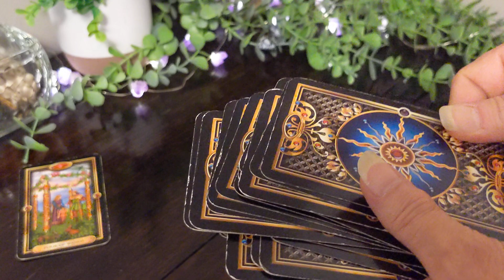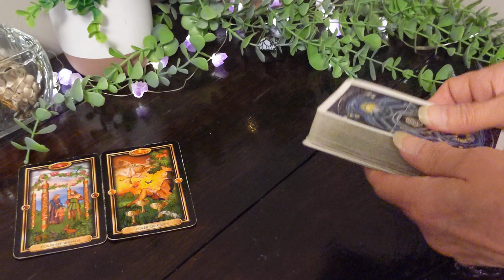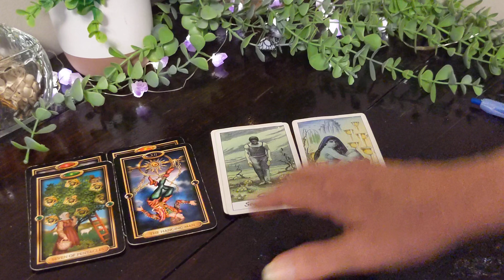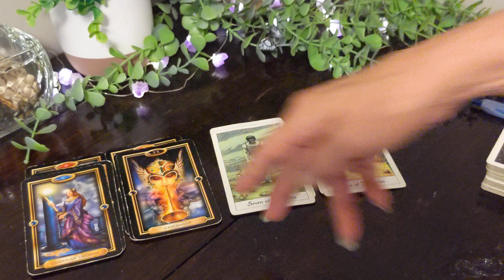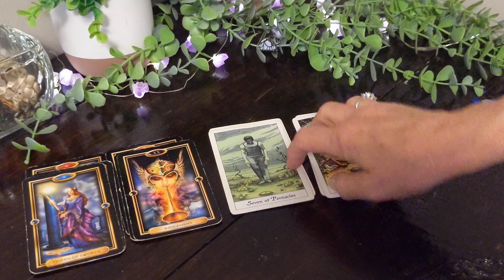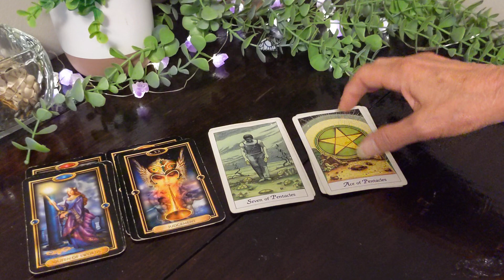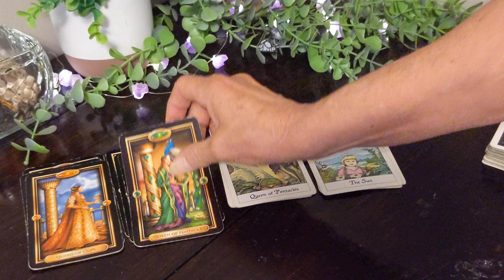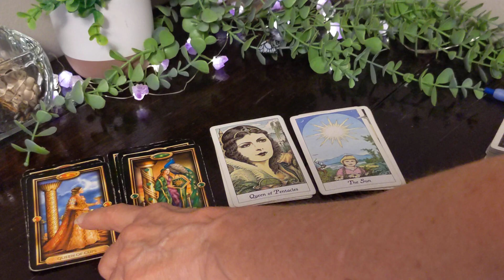Capricorn - Justice Prevails! Weekly Guided Tarot General Reading Sept 11-17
Capricorn - Justice Prevails!  Weekly Guided Tarot General Reading Sept 11-17 or when it's meant to be seen. General messages - all or a piece of your life, a partner, or a family situation.

Weekly Love Extended by each zodiac in our Soul memberships.

Read Lori Ann's latest book and stop repetitive cycles. "MICRO VIBES."
Find the manipulating energy and people around you before getting caught in a trap. Narcissistic and toxic patterns reveal to us in many ways. Learn how to find them spiritually and in the human world with our latest book:

2022 New Line up:
Weekly tarot readings by zodiac sign
Love tarot readings
Energy Predictions

Sign up for our FREE newsletter and join our blog horoscope readings + additional insight to help in your life journey.
New courses, focus groups, webinars, and other bonus events are found on the website.

Remove the negative energetic cords that keep us stuck to the past. Cord Cutting Ceremony

MY LIFE CANVAS Webinar - pull out the skills to enhance creating your life in our new webinar. Emphasizing our strengths and removing weaknesses allows a positive change in the direction we want our lives to move.

Much Love
Lori Ann